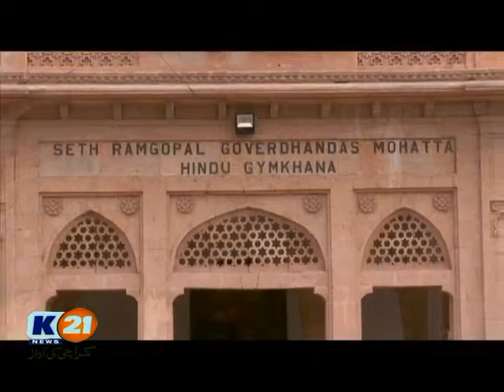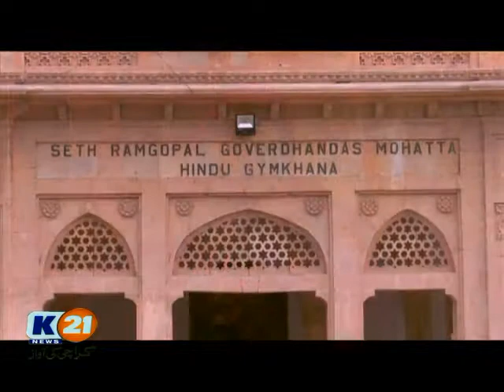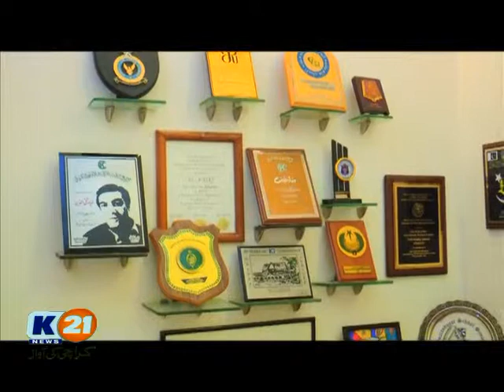K21 News Karachi Mentary EP # 34 Mohatta Palace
Karachi Mentary EP # 34 Mohatta Palace